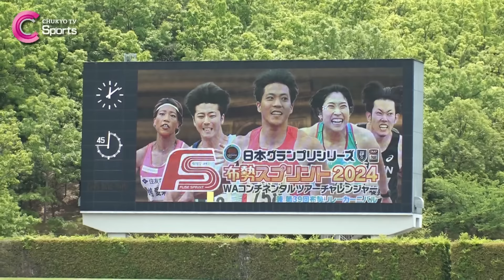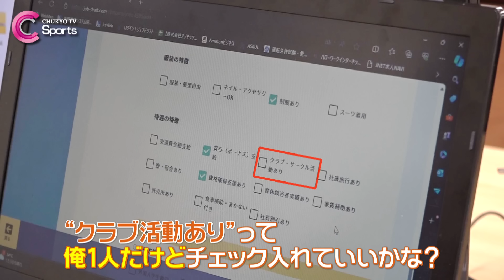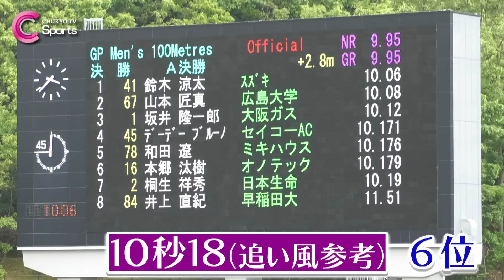９秒台への挑戦 | 陸上100M 本郷汰樹【布勢スプリント陸上2024】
オリンピック選考となる日本選手権前最後のレースに挑む地元スプリンターがいました。
陸上１００ｍ・名古屋市出身・本郷汰樹（ほんごう・たじゅ）選手。
本郷選手が目指しているのはまだ日本人で４人しか越えていない９秒台の壁。
パリオリンピック出場条件を一つクリアできる布勢スプリント決勝までの道のりを取材しました。

中京テレビ「キャッチ！」６月２５日放送(一部再編集)